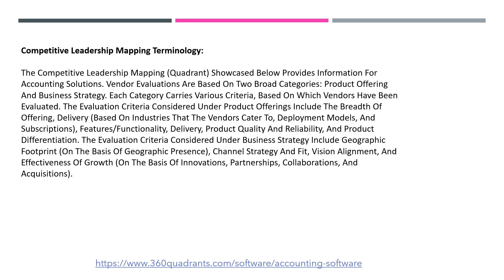Accounting Software | Key Features & Benefits | Recent Developments | 360quadrants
Accounting software operates internally with various other applications such as CRM, SCM, HRM, and analytical dashboards and reports. Within financial functions such as accounts payable, cash inflows, payroll, and trial balance, accounting solution is used to manage and monitor all such transactions. This software also monitors sales, maintains cash flows, conducts analyses, and produces visualizations and reports. Large businesses and small and medium-sized organizations are widely embracing the best accounting software for tracking financial transactions.